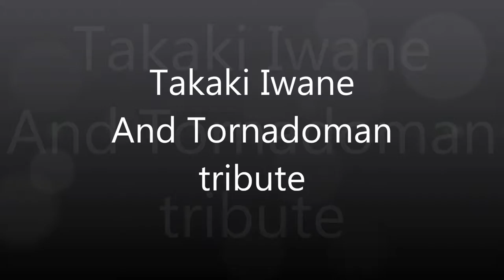Rockman exe tribute Takaki Iwane Tornadoman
A little tribute of Takaki Iwane and Tornadoman from Rockman.EXE Black OX.